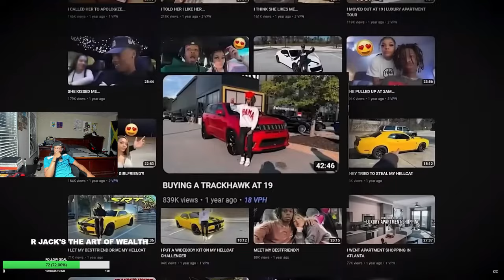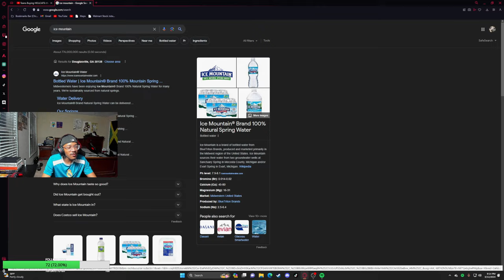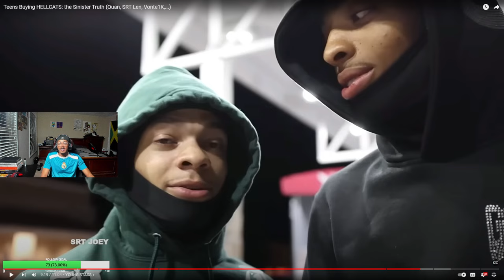Is Quan Really A Scammer?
w vid?